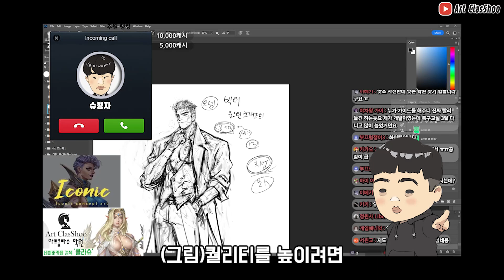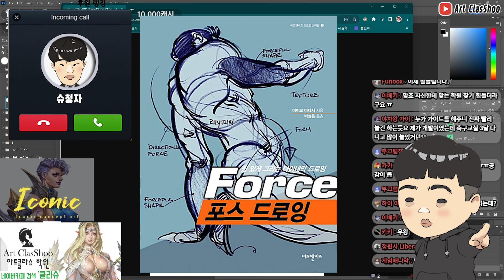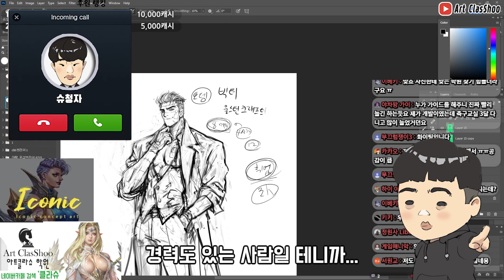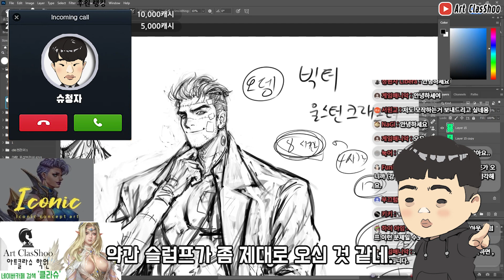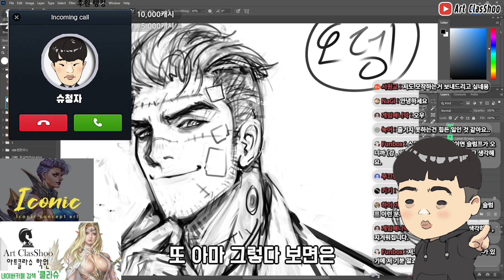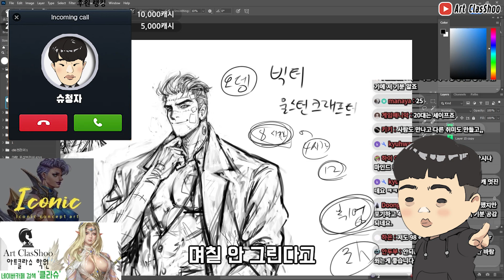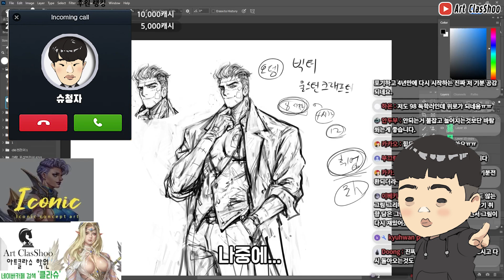골목상담) 암울한 시청자. 그림은 그려야 되는데 의욕이 안 생겨요...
그림 그리는 공간 아트클라슈 학원 카페:
인슈님의 노베이스도 프로 작가로 만들어 주는 [A to Z 일러스트 완성] VOD

Q&N를 골목상담으로 칭하고 앞으로
라이브에서 할 예정입니다 ^^